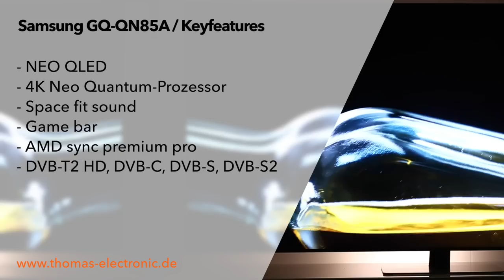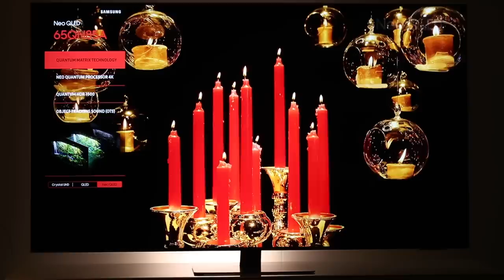PRODUKTVORSTELLUNG - SAMSUNG QN85A Neo QLED TV 2021 - Thomas Electronic Online Shop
In dieser kompakten Produktvorstellung inklusive kleinem Vergleich zum QN95A zeigen wir euch die technischen Detail und Key Features des neue 4K Einstiegs der 2021er Neo QLED Serie, den Samsung GQ65QN85A 4K Neo QLED TV. Erhältlich ist der QN85A in 85", 75", 65" und 55":

Samsungs bester 4K-Einstieg aller Zeiten, dank innovativster neuer Techniken und AI

Mit dem brandneuen Samsung GQ65QN85A Neo QLED 4K TV 2021 bringt Samsung seinen fortschrittlichsten und innovativsten 4K LED TV-Einstieg auf den Markt. Ausgestattet und optimiert mit den neusten Technologien von Samsung, erlebst Du das atemberaubendste 4K TV-Erlebnisse, dass Du bisher gesehen haben wirst.
So kommen zahlreiche Neuerungen und innovative Techniken im 2021 4K Neo QLED-Einstieg von Samsung zum Einsatz, die im Vergleich zu den Modellen 2020, einen nochmals besseren und nochmal hervorragenderen TV erschaffen. So kommt die neue Neo QLED Technologie zum Einsatz, mit Schwarzwerten auf OLED Niveau, der neue Neo Quantum Processor 4K, eine neue Liga der Gaming-Performance mit AMD FreeSync Premium Pro und der Game Bar sowie neuem OTS und Ton-Kalibrierung für herausragenden Klang.